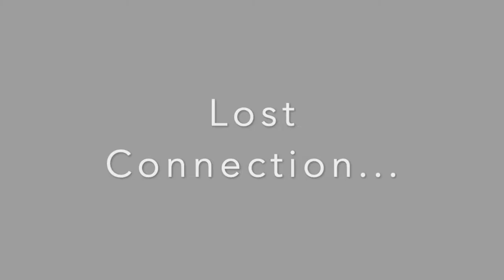JUICE FASTING QUEENS - I'm on day 108 of my juice fast & Heather is on day 118 of hers!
Get the support YOU NEED in my community TODAY!

and click MEMBERSHIP & JOIN US today.

LEARN EVERYTHING I KNOW AND FOLLOW ME EVERYWHERE I GO! To schedule a FREE 5-10 minute call with Jules book Support, knowledge and accountability are the keys to success in a healing diet - join our FREE community online - The Raw Vegan Family on Discord - Here is the link to join the family for FREE In this video we talk about extended juice fasting, how we don't need to drink water on a juice fast and about THE MATRIX...

Glass Straws

Best Water Distiller

Coconut bowls & Wooden Cutlery

ceramic knife

Psyllium Husk

Senna Smooth Move Laxative Tea

Bentonite Clay

Activated Charcoal

Enema Bag

Tablet Dishwasing Detergent

Organic Castor Oil

Organic Jojoba Oil

Organic Pulling Oil

Zero Waste Floss

Zero Waste Lotion

Eco Friendly Shampoo & Conditioner

Bamboo Toothbrush

Coconut Mint Mouthwash Tablets

Natural Plastic Free Toothpaste

Compostable Trash Bags

32 oz Mason Jars

Plastic Free Dish Scrub Brush

3 bin - Compost, Trash & Recycling bins

Outdoor Rotating Compost Bin

Dropps Plastic Free Laundry Detergent

Organic Nutritional Yeast

Electric Tea Kettle

Food processor

Super Vegan Kids Book

Blendtec Blender

Raw Organic Cashews

Wooden Bowls

Orgnanic Black Wild Rice

Organic Raw Kimchi

Manifesting book

Crypto Adress *Only* BTC, ETH, ADA, XRP *Only* Coinbase Address: 34C8LktL5mDPs8sYsipuaK8JR9pWC77kyw

Every dollar goes to spreading more TRUTH.